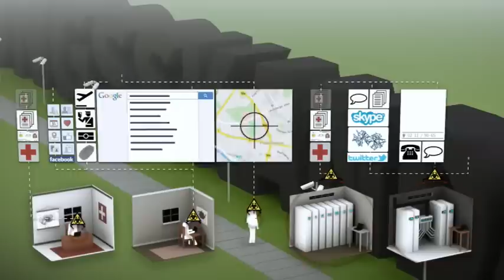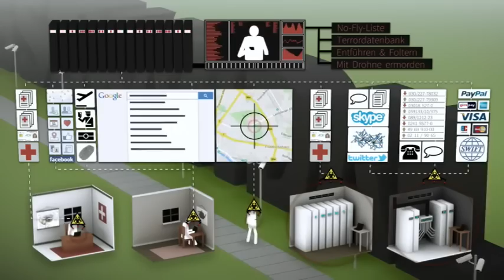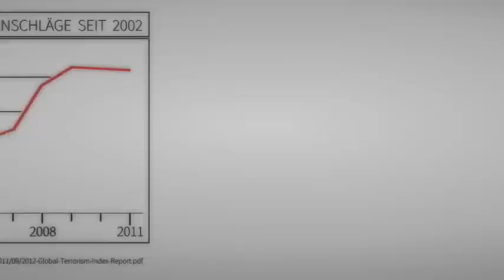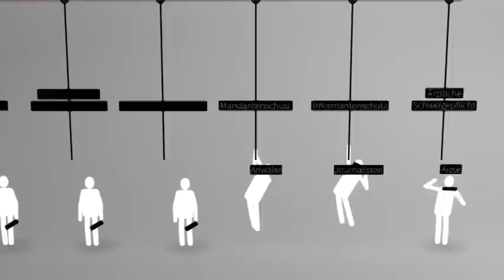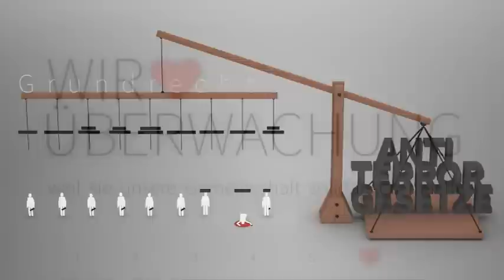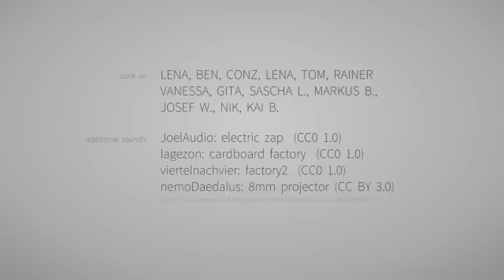Volker Pispers u. Christoph Sieber sagen wie es ist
Satire kennt keine Grenzen!